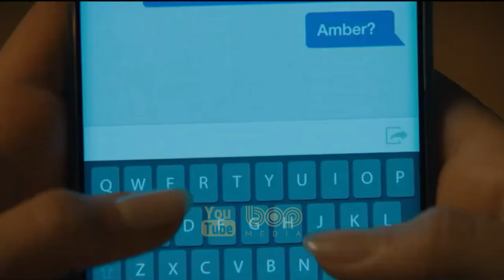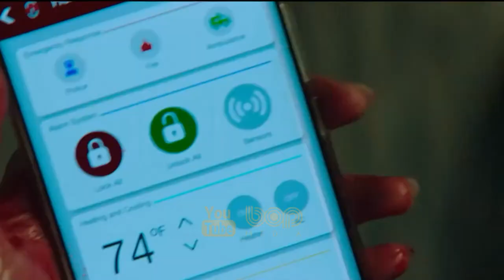فیلم سینمایی هیجان انگیز رازآلود جیغ ۵ ۲۰۲۲ با بازی نیو کمپل و کورتنی کاکس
فیلم سینمایی جیغ ۵

این فیلم داستان زن جوانی را دنبال می‌کند که به زادگاه قدیمی خود بازمی‌گردد، تا اتفاقات عجیبی روبرو شود که خاطراتی را از گدشته زنده میکند .. این فیلم در سبک اسلشر به کارگردانی مت بتینلی-اولپین و تایلر ژیلت است.
با بازی نیو کمپل، کورتنی کاکس و دیوید آرکت

فیلم جیغ 5